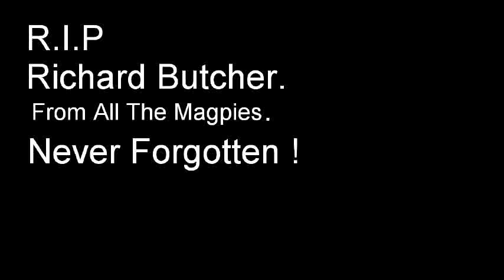R.I.P Richard Butcher (Never Forgotten)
R.I.P. Fligh high with the magpies :)